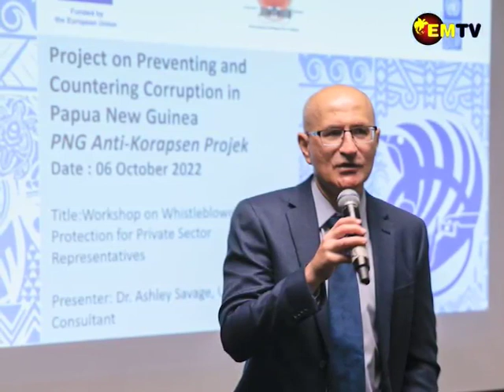UNDP ON WHISTLE BLOWER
Detecting corruption requires a strong whistle-blower protection system that enables employees in the PRIVATE SECTOR to report corruption.
The United Nations Development Program (UNDP) hosted a workshop on Preventing and Countering Corruption in Papua New Guinea recently jointly funded by the European Union in conjunction with the Department of Justice and Attorney General and the Business Council of PNG.